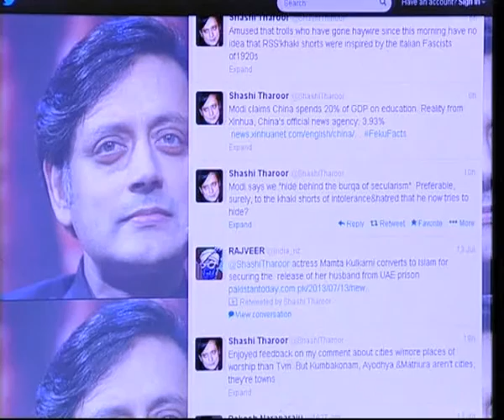Gujarat vs India or Modi vs Congress?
Following the scathing attack by Narendra Modi, the ruling Congress party today gave a point by point rejoinder to the NDA frontman's charges. Has BJP trapped Congress in its trap?